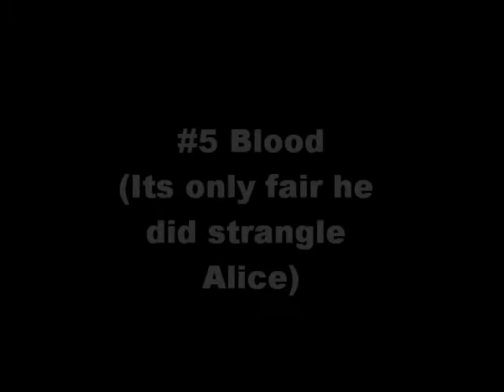My top 10 Alice In the Country of Hearts Boys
So er boredom about sums it up. I DON"T OWN ANYTHING.